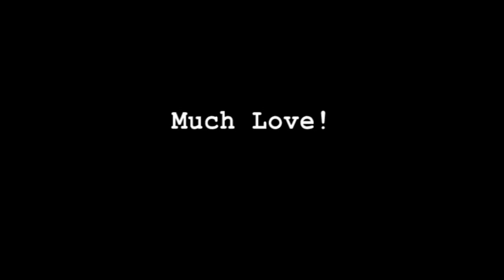Krizz Kaliko Interview - 7/25/11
Faygoluvers.net's Big Ian interviews Krizz Kaliko backstage at The NorVA in Norfolk, VA.  This interview took place on July 25th, 2011 on the All 6s and 7s Tour.